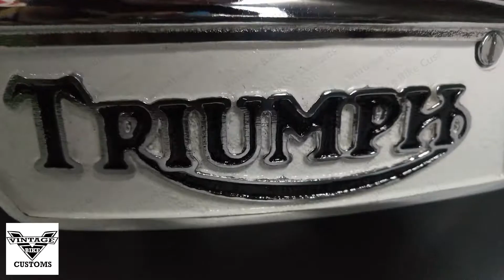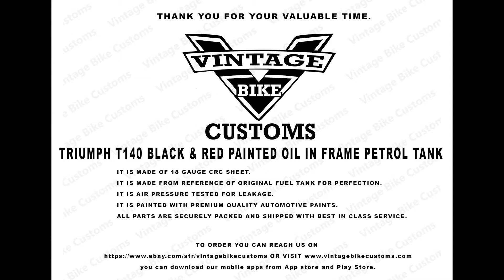TRIUMPH T140 BLACK & RED PAINTED OIL IN FRAME PETROL TANK - VINTAGE BIKE CUSTOMS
Hi there...!

We are Vintage Bike Customs, dealing worldwide in the field of automotive sector by supplying quality parts and accessories for your vehicle.

IT IS MADE OF 18 GAUGE CRC SHEET.

IT IS MADE FROM REFERENCE OF ORIGINAL FUEL TANK FOR PERFECTION.

ALL FUEL TANKS ARE  AIR PRESSURE TESTED FOR LEAKAGE.

PARTS ARE  PAINTED WITH PREMIUM QUALITY AUTOMOTIVE PAINTS.

ALL PARTS ARE SECURELY PACKED AND SHIPPED WITH BEST IN CLASS SERVICE.

NOTE : we don't have any other selling name or entitiy, only purchase from VINTAGE BIKE CUSTOMS to ensure the quality as shown in the video.